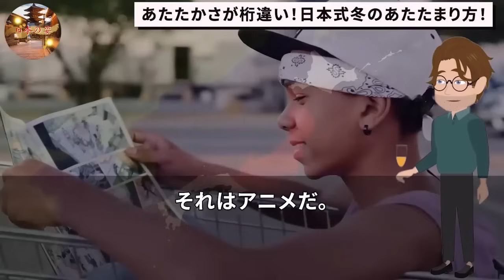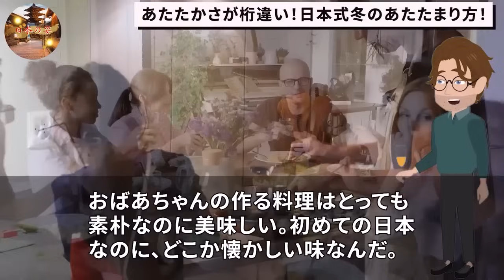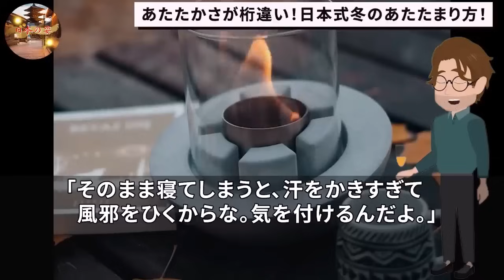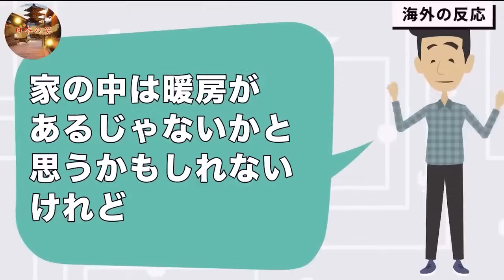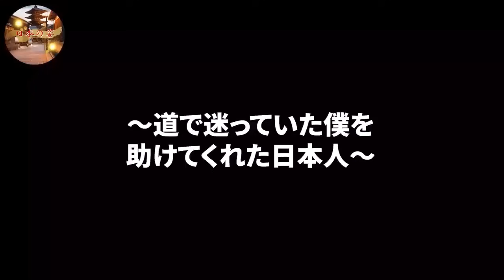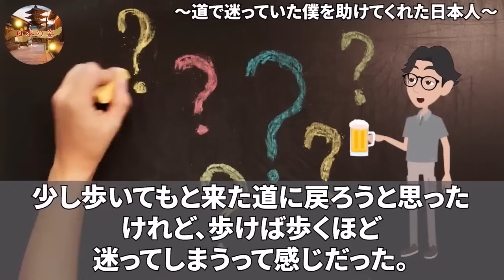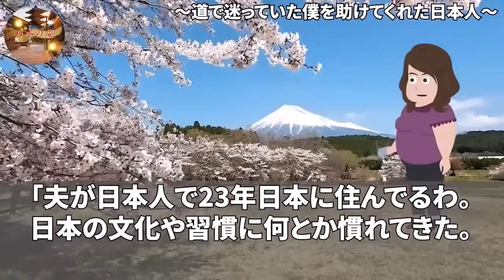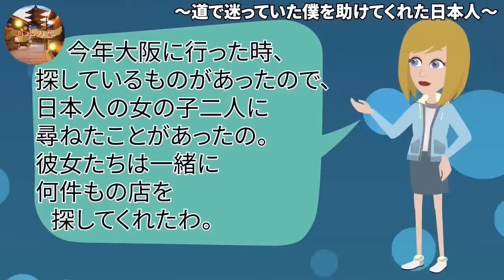「これなら寒い冬でも大丈夫だ！」カナダ人男性が母国の祖母に日本の半纏（はんてん）を送ったところ大変な事態にｗ【海外の反応総集編】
■フリー素材
動画：Pixabay（フリー動画）